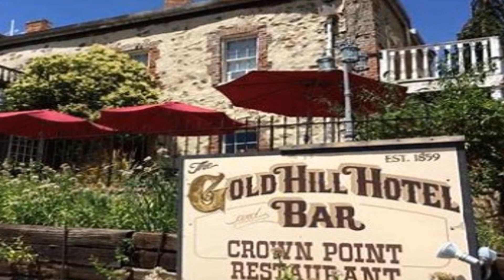Gold Hill Hotel and Saloon After Dark: Haunted History Unveiled | Millers Monsters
Building sits next to a mine the claimed the lives of dozens. Many of the bodies have not been recovered.

Since a child I have loved the sci-fi and horror genres.

 I can remember staying up all night to watch them and at times being woke up with nightmares because of them.
I just love being scared. My favorite way to consume the movies was through the local horror hosts.

 Many years later the horror community has grown larger and there are more ways to connect then ever. I built this site to share with others in the horror community and wanted to present it in the way of a horror host.
What you will see is the good, bad and really bad of TV and movies.
I like them all.

What you won't see anymore is a long dissection. Leave that for the podcasts. I care about one thing. DID I ENJOY WATCHING IT. In time as I improve.

You grow to enjoy my little horror world. I want your comments as well. All are welcome in my section of Hell!